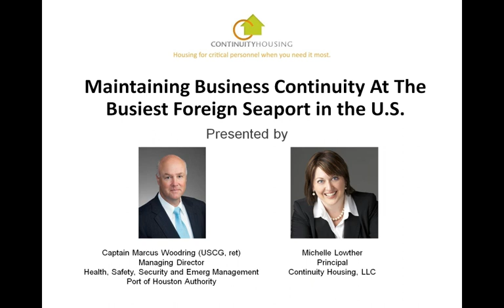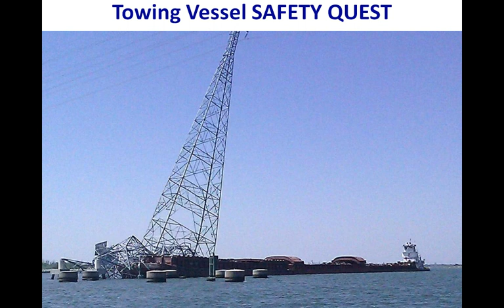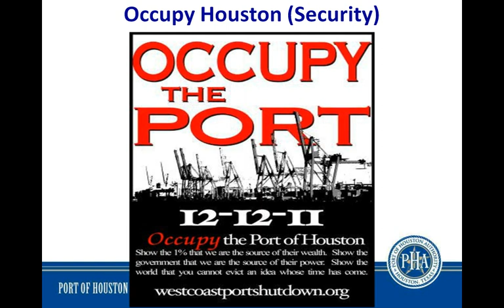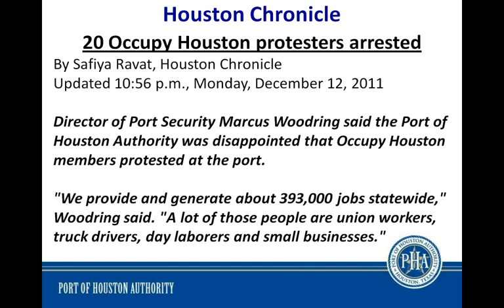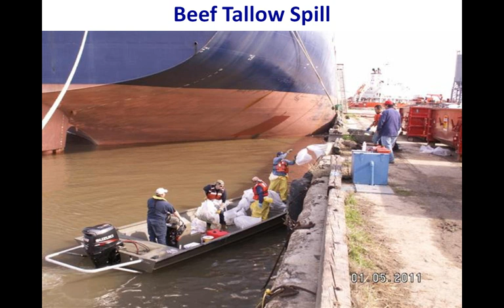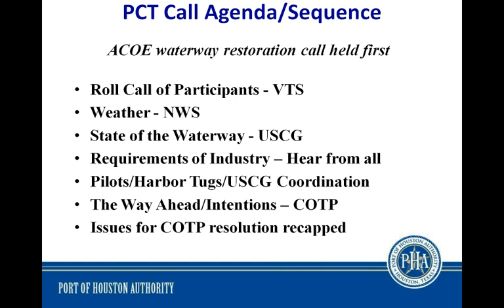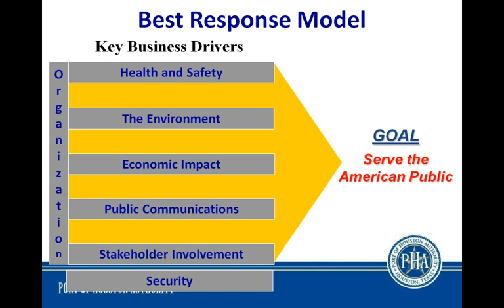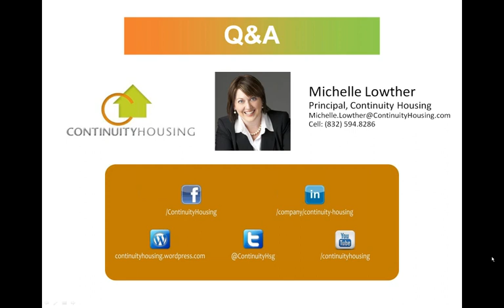Webinar: Maintaining Business Continuity At The Busiest Foreign Seaport in the U.S.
Capt. Marcus Woodring, HSSE Director for the Port of Houston Authority, presents several case studies, lessons learned and best practices for maintaining business continuity at one of the largest seaports in the world.  Presentation recorded 24 September 2014.